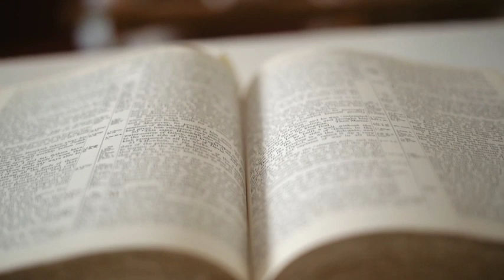Sleep with god's word telugu #30